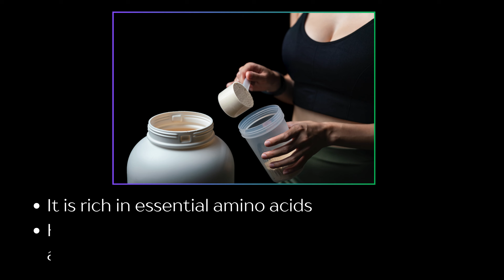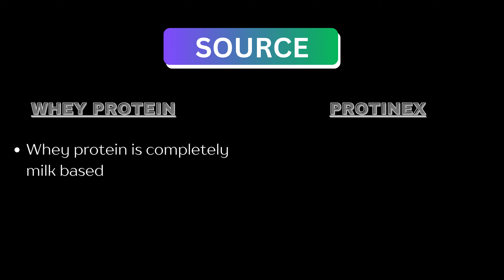Whey Protein vs ProtineX | Which is Better ? | Shocking Truth! | Pirato Fitness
इस तरह के और अधिक facts के लिए, हमें Facebook, Instagram और Youtube पर follow करें और अधिक details के लिए हमारी website पर जाएँ :